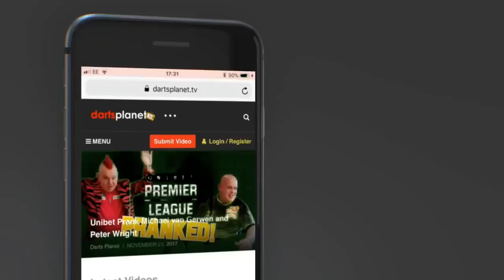NATHAN ASPINALL, STEVE WEST & OCHEPEDIA'S CHRISTOPHER KEMPF ALL TO FEATURE ON DARTS PLANET TV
Really excited to announce that Nathan Aspinall, Steve West & Christopher from Ochepedia are all to feature on Darts Planet TV.